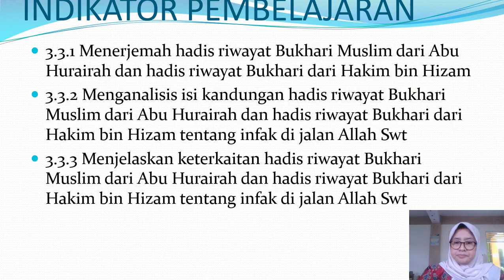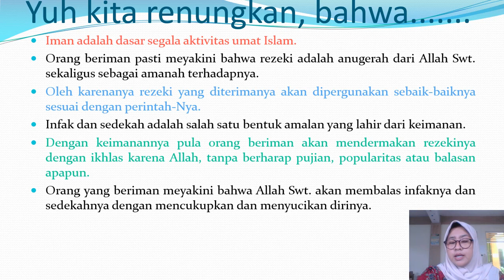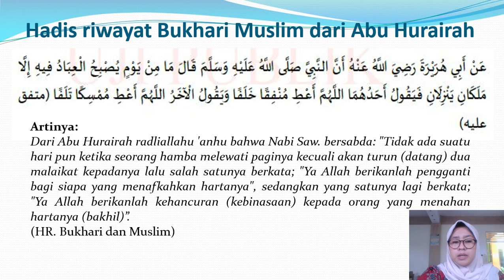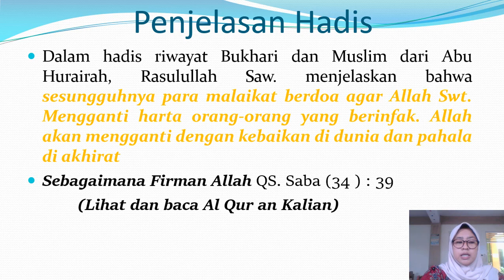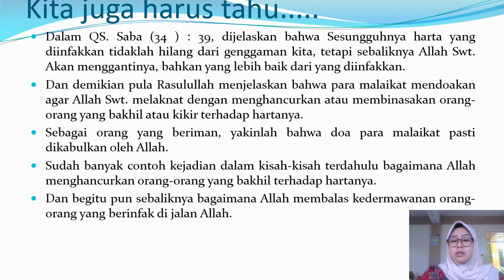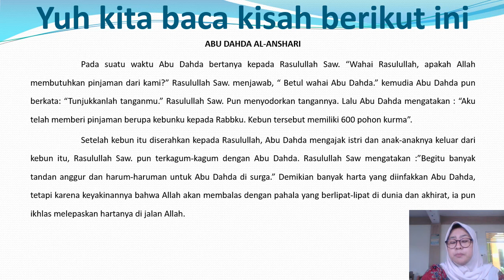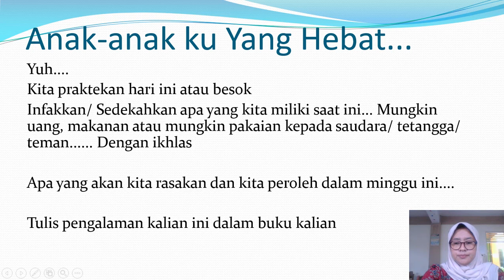[KELAS VIII - QUR'AN HADITS] KUATKAN IMAN DENGAN BERBAGI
Materi Daring untuk Siswa-Siswi Kelas VIII MTs Ma`arif NU 1 Kemranjen

Mata Pelajaran : Qur'an Hadits
Guru Pengampu : Mir'atun Nisa, S.Th.I